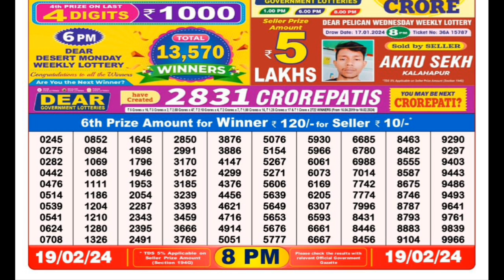Nagaland State Dear Finch Monday Weekly Lottery Result 19.02.2024 | New Lottery Ticket